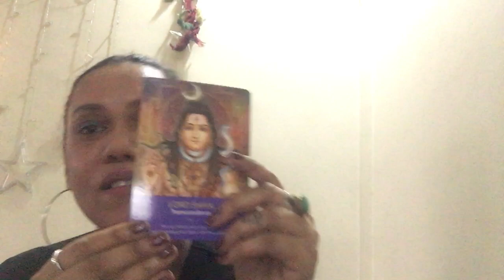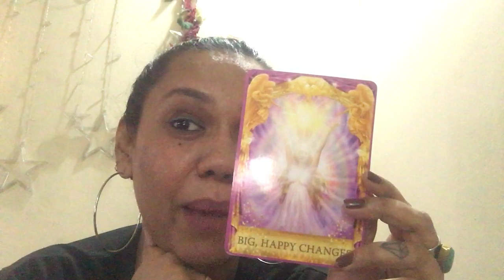Gemini ♊️ July 2021 prediction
About me-
 I am an intuitive tarot reader with clairvoyant abilities which means when I read cards, I hear, see and feel things which help me channel messages for you. I offer a mix of tarot readings and content on mindfulness and personal growth through my YouTube channel Luminous Guide.